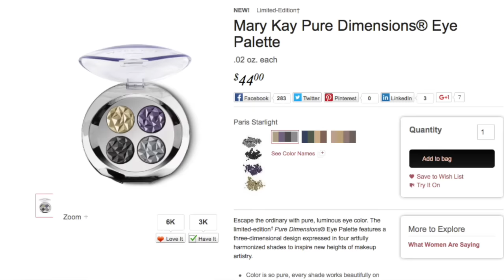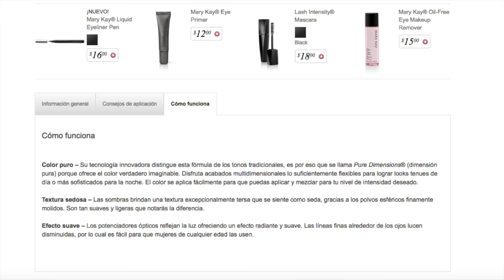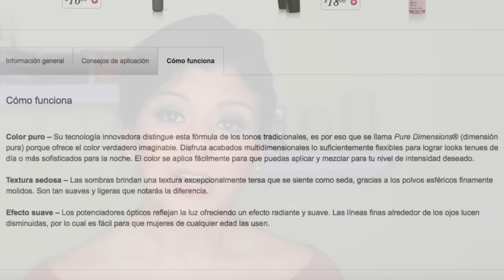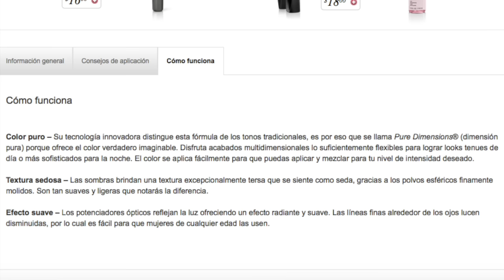Vale la pena probar? NUEVAS Mary Kay Pure Dimensions Palettes | EDICION LIMITADA| Reseña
En este video te cuento todo acerca de las paletas de edición limitada de Mary Kay Pure Dimensions Palettes. Espero te sirva de referencia para decidir si valen la pena o no tenerlas en tu colección.

Mary Kay Pure Dimensions® Eye Palettes

Inscríbete en este website para que te devuelvan cash por tus compras